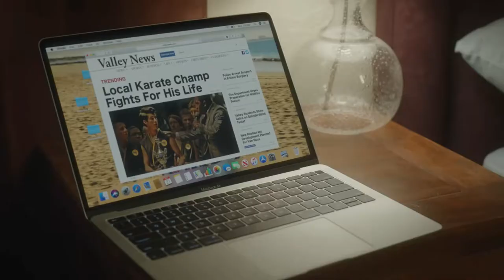Cobra Kai Season 3 || Miguel and Sam || Tiktok Shawty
TeamSamuel all The Way!